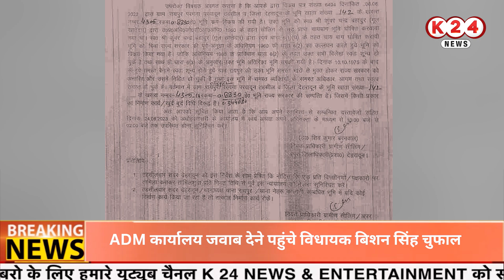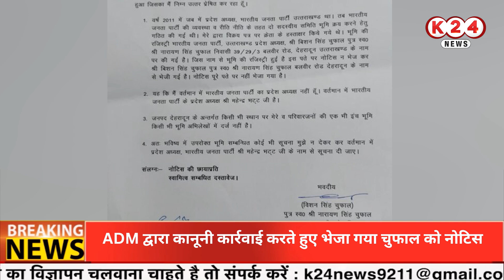मुश्किलों में पड़े विधायक बिशन सिंह चुफाल, अपनों पर लगाया षड्यंत्र का आरोप !! II K 24 NEWS II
VIDEO BY : K 24 NEWS